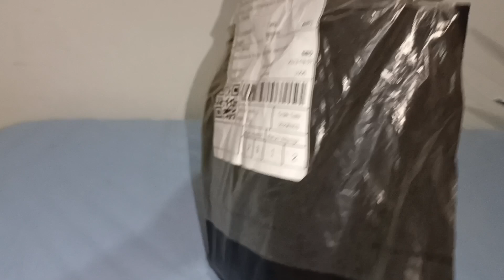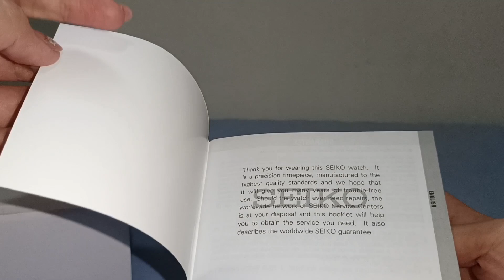SEIKO 5 SYMH12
SEIKO 5 SYMH12 Automatic Watch

Seiko SYMH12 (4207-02A0) is a 25mm women's automatic watch with a stainless steel case and a gold analog dial protected by hardlex crystal